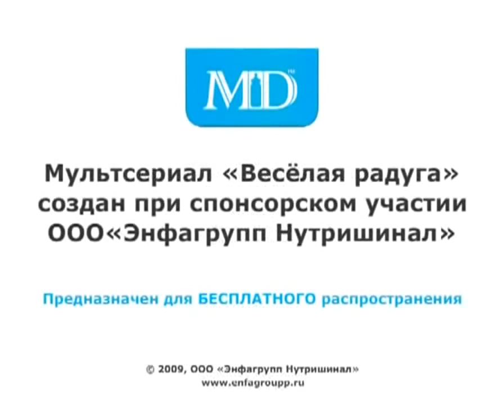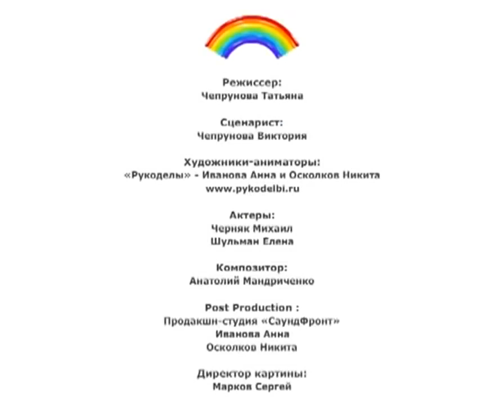Развивающий мультик для детей от 1 до 3 лет.Видео для малышей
Чтобы не было скучно во время карантина,включайте вашим деткам РАЗВИВАЮЩИЕ МУЛЬТИКИ